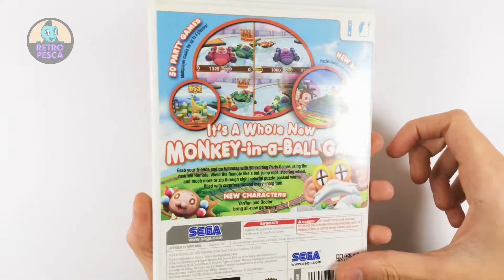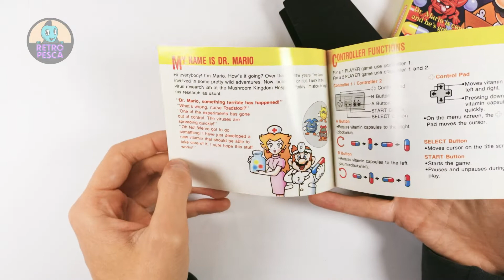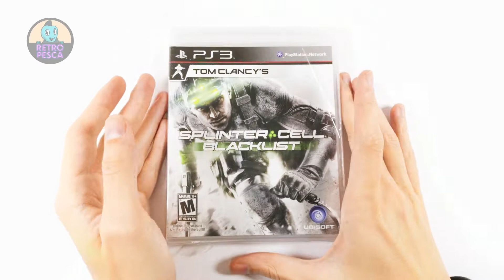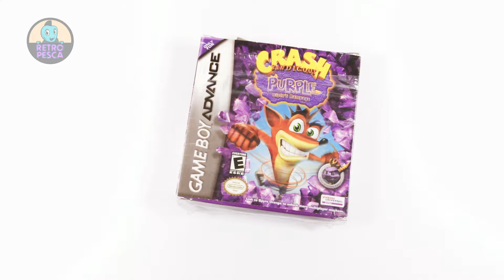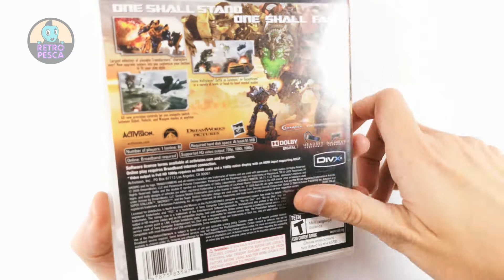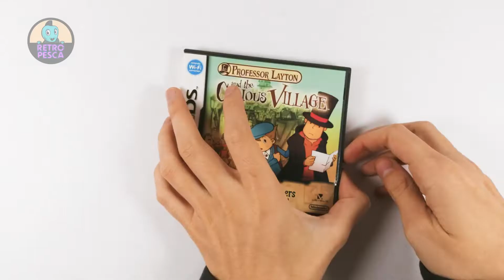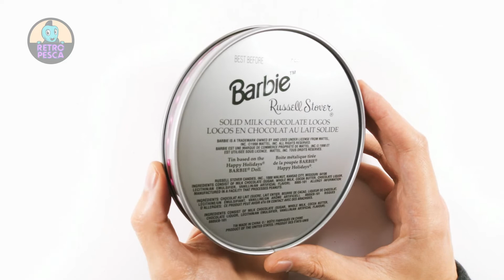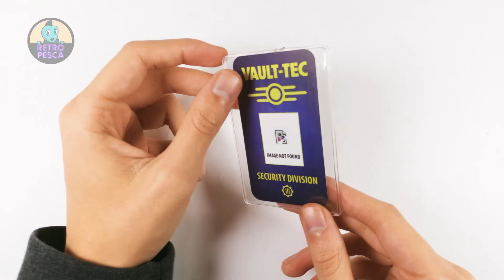Novedades de Retro Pesca: Martes 11-05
La publicación de venta será el día Martes 11-05 las 21:00 a través de Facebook.

00:00 Introducción
00:08 Videojuegos
15:36 Pines Disney
16:52 Viewmaster
17:00 Barbie
17:53 Merchandising videojuegos
19:43 Merchandising variado
22:02 FIN